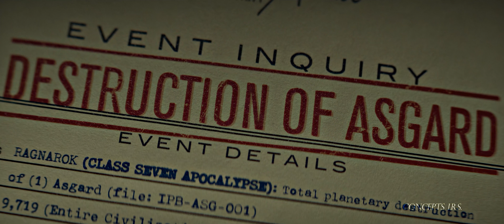(Marvel) Loki | Never too late to change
That always is appreciated and really helps the channel grow!

USE HEAPHONES/ WATCH IN 4K recommended

The title of this video is the entire reason for this edit. I believe we are all capable of change no matter how far gone we may think we are. I believe this, because I have to. I immediately identified with this show in that way and I could only ever see it in that light. I am grateful that this story and concept hit me at this stage of my life. It was a truly wonderful addition to Loki’s character and I can definitely see that this, of all Marvel related shows, had the biggest impact on all of the MCU. Floodgate is completely open and they are free to create whatever they want now and make it canon MCU. I hope you guys enjoy my take on this story!

Fandom: Marvel’s LOKI

I believe stories (and how we share them) have the ability to reshape our lives and teach us lessons that we might normally not come upon without hardship. The human capacity for cruelty has always troubled me. I will continue to make more videos/photos in the hope that I can offer something positive to the world, however small. This, is what I love doing.

Song 1: Chaos- Rok Nardin & Samuel Kim
Song 2: Loki theme V4 Mobius theme- Samuel Kim
Song 3: On the shore of forever- Twelve Titans Music